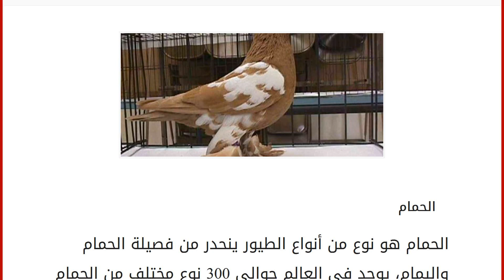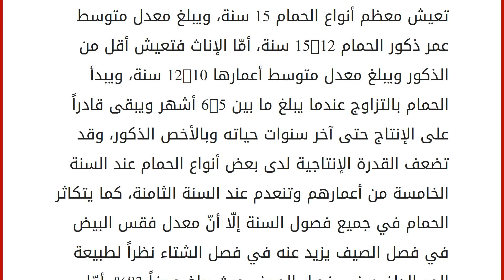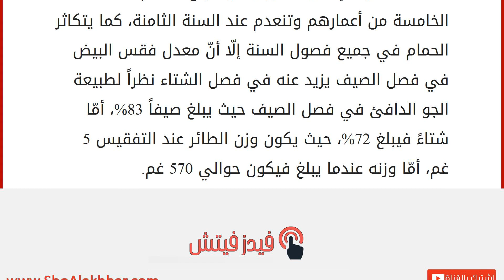أين يعيش الحمام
الحمام
الحمام هو نوع من أنواع الطيور ينحدر من فصيلة الحمام واليمام، يوجد في العالم حوالي 300 نوع مختلف من الحمام يتوزّع في جميع مناطق العالم ما عدا المناطق الباردة جداً، وتفضّل معظم أنواع الحمام المناطق الاستوائية للعيش والتكاثر فيها، حيث يوجد في المكسيك حوالي 2 نوع من الحمام كما تتواجد أنواع كثيرة من الحمام الضخم الحجم في آسيا، وأمريكا، وبعض مناطق أوروبا إلّا أنّ كندا لا تحتوي إلّا على 3 أنواع من الحمام. وتختلف تسمية الحمام بحسب حجمه فالحمام الصغير يسم اليمام أمّا الحمام كبير الحجم فيسمّى الحمام. أين يعيش الحمام
تتعدّد المناطق التي يعيش فيها الحمام بتعدد أنواعه، وفيما يلي توضيح لذلك: يعيش حمام الغابة في العديد من الدول الأوروبية ويتواجد بكثرة في المناطق التي تزرع فيها المحاصيل الزراعية والتي تعتبر الغذاء الرئيسي له، ويعتبر من أخطر الآفات التي تهاجم المحاصيل الزراعية في أوروبا.